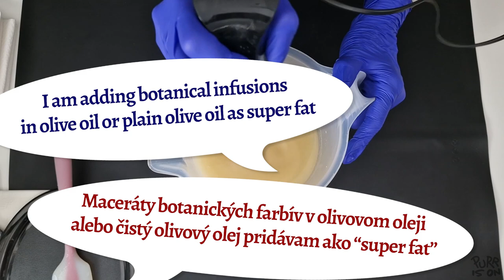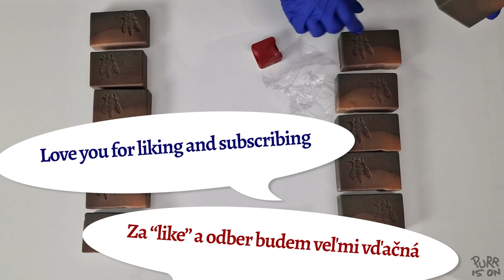LAVENDER DREAM Bonus category entry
🇬🇧 Full recipe on SoapmakingFriend page: Lavender Dream / author: purrison
INGREDIENTS:
OILS:
Olive
Palm (RSPO sustainable)
Coconut oil
Shea butter
Castor oil
ADDITIVES:
Coconut milk
Citric Acid
Sodium Lactate
Sugar
Vitamin E (tocopheryl)
Tussah silk
ESSENTIAL OILS BLEND:
Lavender
Lemon
Litsea Cubeba (May Chang)
Cedarwood (Atlas)
COLORANTS: Alkanet (oil infusion), Madder root (water infusion), Indigo (water infusion)
HOW I USED THE COLORANTS: The recipe has 7% SF.  I didn’t put those 7% of oil (Olive) to the main batter but divided it proportionally and added after emulsification. For colour that was infused in OO (Alkanet) I used the infused oil as SF for colouring. For pink and blue I used plain OO as SF, and Madder root and Indigo, both infused in warm water.
What I know about natural colorants, I learned from Kandra Churchwell @mysoapyfriends
Soap stamp @soapstamps4you605

If you find this inspirational and you make your soap following my ideas I will be more than honoured. But please give me a credit by mentioning. Thank you.
NOTE: I made this video to share my ways and (maybe) inspire other soap makers. This is not a tutorial for beginners. If you are beginning this exciting journey and you want to use this video for inspiration, you’ll make me truly happy. But PLEASE watch some tutorials and safety instructions for beginners first. There are plenty wonderful videos available.
Have fun and happy soaping 😊

Some of the used ingredients were gifted for the video by Handymade Slovakia

Linky na suroviny od Handymade nájdete na mojom blogu purrison(bodka)com
INGREDIENCIE:
OLEJE:
Olivový
Palmový (RSPO sustainable)
Kokosový
Bambucké maslo
Ricínový
ADITÍVA:
Kokosové mlieko
Kyselina citrónová
Sodium Lactate
Cukor
Vitamín E (tocopheryl)
Tussah silk (prírodný hodváb)
ESENCIÁLNE OLEJE:
Levanduľa
Citrón
Céder (Atlas)
FARBY: Alkanet (macerát v oleji), Madder root (macerát vo vode), Indigo (macerát vo vode)
AKO SOM FARBY POUŽILA: Recept bol nastavený na 7% super fat (nezmydeľnený tuk). Týchto 7% oleja (Olivový) som nedala do celkovej zmesi pred pridaním roztoku hydroxidu sodného, ale pridala som ho až po emulgovaní. Prepočet a váženie musia byť v takomto prípade veľmi precízne. Alkanet bol macerovaný v olivovom oleji, čiže v tomto prípade som použila macerát ako super fat. Pri Madder root a Indigu som použila čistý Olivový olej ako superfat a Madder root a Indigo (oboje) macerované v teplej vode.

Ak sa mojim videom inšpirujete a urobíte podľa neho vlastné mydlo, budem poctená. Len mi prosím dajte kredit tým, že ma spomeniete. Ďakujem.
POZNÁMKA: Toto video som robila so zámerom podeliť sa s mojim spôsobom výroby a (možno) inšpirovať ostatných nadšených mydlárov. Nie je to návod pre začiatočníkov. Ak ste na začiatku tejto vzrušujúcej cesty, a chcete sa týmto videom inšpirovať, budem sa tešiť. Ale PROSÍM, najprv si pozrite návody pre začiatočníkov a inšrukcie o bezpečnosti pri výrobe mydla studeným procesom. Na nete je veľa super videí, ktoré sa oplatí vidieť.
Bavte sa a majte veľa radosti pri výrobe mydla😊